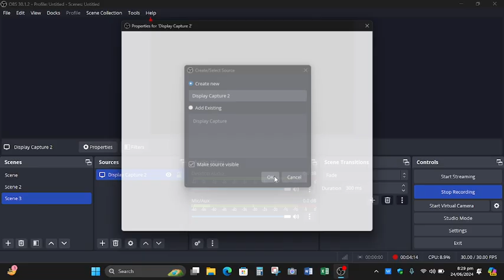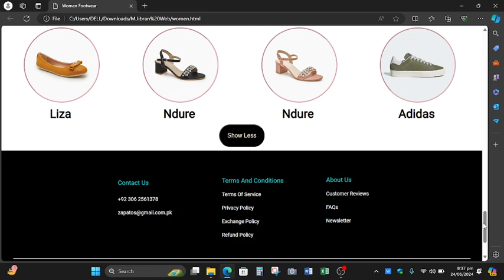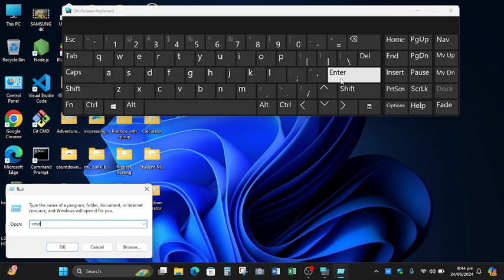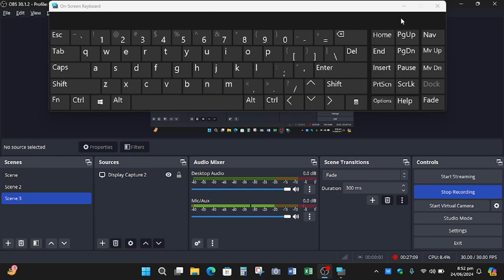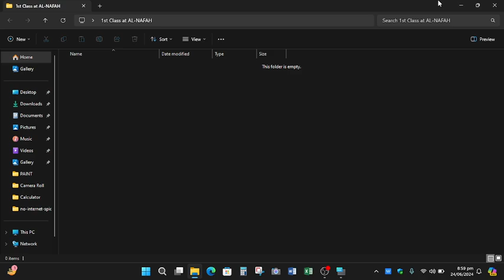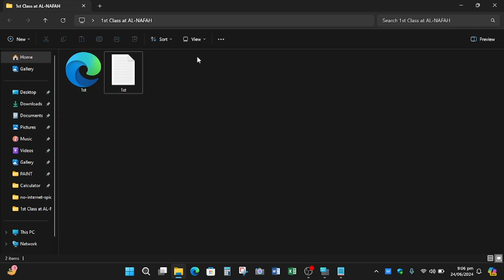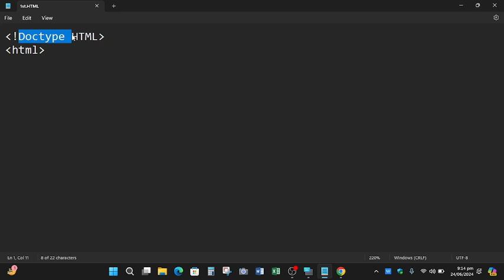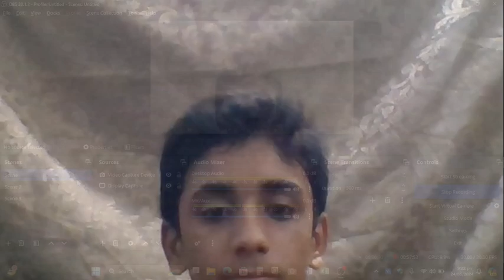HTML 1st Class By Sir M.Jibran Rehan & ATI faculty